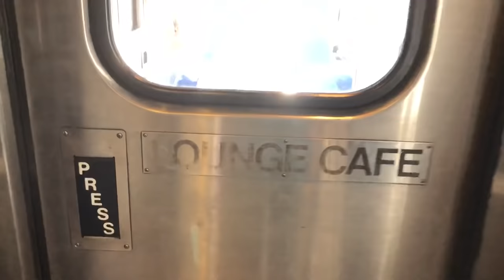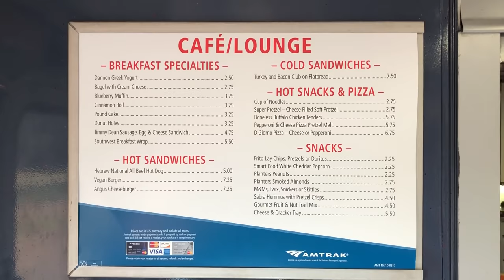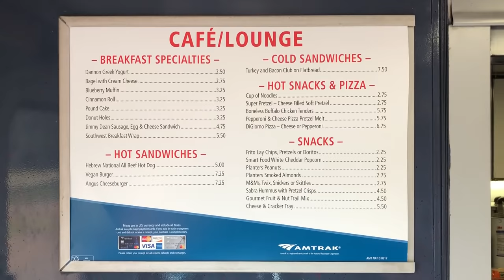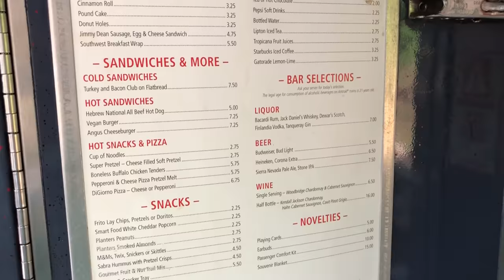Amtrak Texas Eagle Observation & Lounge Car / Snack Bar / Cafe Car Tour Train Travel Review Amtrack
A detailed and thorough tour of The Amtrak Texas Eagle’s Lounge Car and snack bar.

amtrak amtrak amtrak amtrak amtrak amtrak amtrak amtrak amtrak amtrak amtrak amtrak amtrak amtrak amtrak amtrak
amtrack amtrack amtrack amtrack amtrack amtrack amtrack amtrack amtrack amtrack amtrack amtrack amtrack amtrack
snack bar snack bar snack bar snack bar snack bar snack bar
train train train train train train train train train train train train train train train train train train train train train train train train train train
lounge lounge lounge lounge lounge lounge lounge lounge lounge lounge lounge lounge lounge lounge lounge lounge lounge lounge
cafe cafe cafe cafe cafe cafe cafe cafe cafe cafe cafe cafe cafe cafe cafe cafe cafe cafe cafe cafe cafe cafe cafe cafe cafe cafe
observation observation observation observation observation observation observation observation observation observation
food food food food food food food food food food food food food food food food food food food food food food food food food food
menu menu menu menu menu menu menu menu menu menu menu menu menu menu menu menu menu menu menu menu
review review review review review review review review review review review review review review review review review reivew